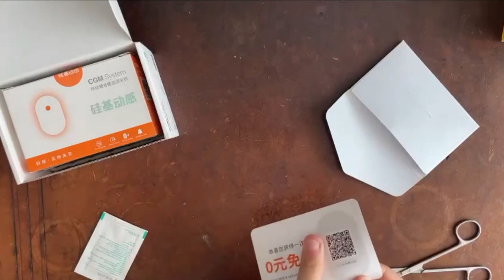Un nuovo CGM sul mercato? SIBIONICS CGM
adv Ciao! Sono stato contattato dalla SIBIONICS per parlare del loro nuovo CGM, ovvero un Continuous Glucose Monitoring system, con una precisione maggiore di quella di dexcom e libre, senza calibrazione e lettore. Il CGM è un dispositivo che aiuta le persone con il diabete a tenere traccia dei loro livelli di zucchero nel sangue in modo continuo e preciso, inviando le glicemie ogni 5 minuti.

Ti lascio una serie di link dove puoi acquistare il sensore, o restare informato sull'azienda: